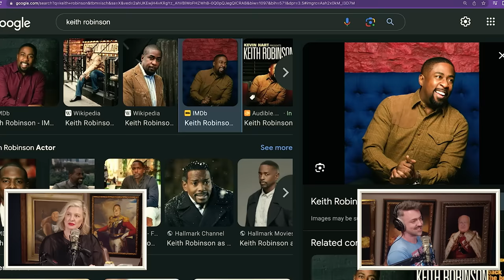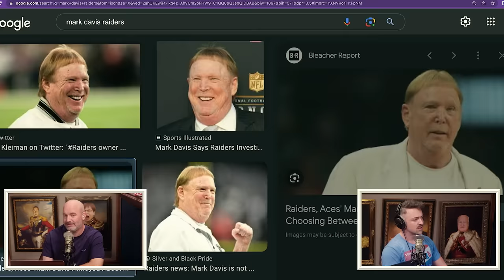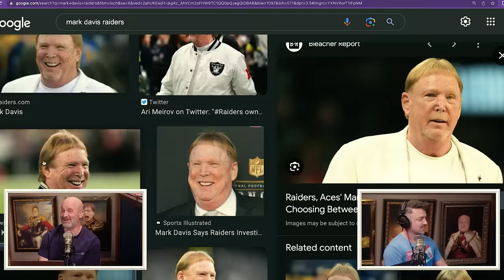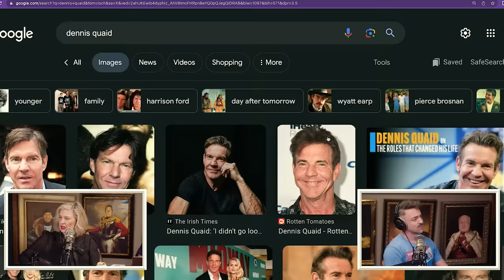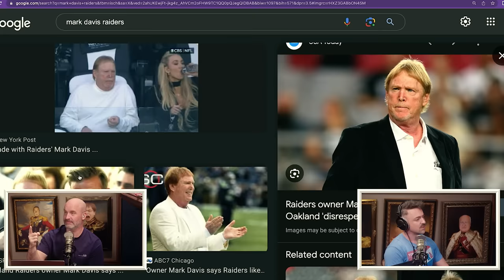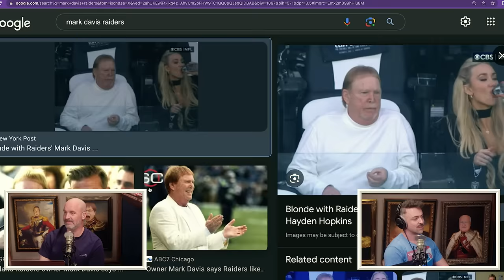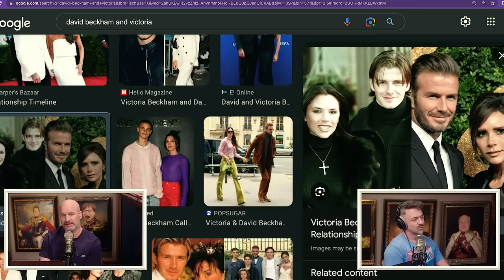You're Not Ready w/ Matteo Lane | Your Mom's House Ep. 712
Welcome back to the Mommy-Dome with Tom Segura and Christina P! We get an update on the basketball game between Enny and Ryan, Nadav teaches us about the dangers of haggling, we discuss deep dark secrets, and we review a nightmarish chiropractic scenario.

Then we welcome our guest, Matte Lane! He tells us about his hair plug procedure, being stuck in Mexico and growing up Italian. Christina has some questions for Matteo about anal douching, if ED is cap, and if Robert Paul Champagne is his type! We analyze Mark Davis’s (owner of the Oakland Raiders) fashion choices, introduce Matteo to Leo, and finally, show him some of Christina’s insane TikTok curations.

YouTube Chapters
00:00:00 - Intro - Enny VS Ryan Basketball Update
00:10:13 - Opening Clip + J Quotes
00:15:45 - Deep Dark Secrets
00:22:44 - Chiropractic Accidents
00:36:07 - Matteo Lane Intro + Hair Plugs
00:44:00 - Mexico Trip and Italian Background
00:49:51 - Douching
00:54:26 - ED is Cap Follow Up
01:02:09 - Matteo Meets RPC
01:11:08 - More Gay Questions
01:18:00 - Mark Davis
01:23:46 - Matteo Meets Leo
01:29:17 - TikToks
01:36:45 - Closing Song - "C*m Dump And Try It Out" by Sons Of Dad Mouth